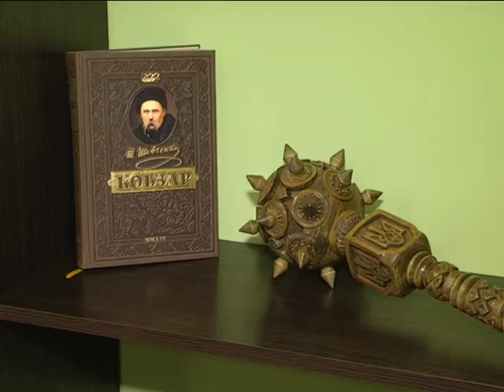По суті. Випуск 13.